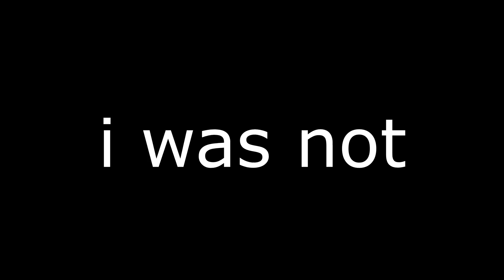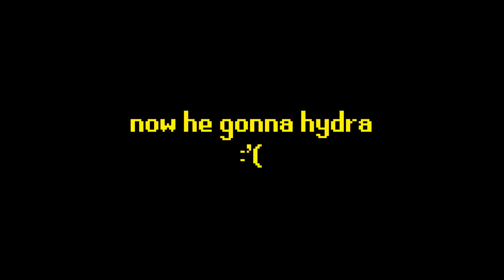HE TOOK A VERY IMPORTANT ITEM FROM ME... BUT THEN... - Xeros RSPS Monopoly Challenge - Part 5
THINGS ARE JUST GETTING BETTER AND BETTER HOLY KAMOLY

COME PLAY & HAVE A CHANCE AT 200M OSRS GP EVERY DAY

whats a team - Donator Scroll (50$)
button - Ultra M Box
Powers - Ultra M Box
zouk wrld - 200M OSRS or 100$ PP! Congrats!

1x 50$ Scroll
2x Ultra M Box
200M OSRS or 100$ PP

osrs osrs pking old school runescape runescape swampletics dmm soulsplit rsps soulsplit 2019 ss today giveaway original soulsplit elkoy rsps soulsplit soulplay rsps rsps 2019 best rsps didyscape  rsps sprad zachtx vihtic runescape private server drop party i spent pvm ironman osrs osrs pking hcim runescape private server ironman insane luck giveaway rsps best rsps gambling rsps gambling osrs gambling rsps flower poker the original ikov rsps is back #1 best osrs private server 2019 spawnpk alora ikov is back ikov rsps ikov pking elkoy server best rsps custom rsps road to max ikov money making guide ikov money making ikov rsps money making ikov money making methods get rich quick best money making guide rsps ikov from scratch as a pure 1 defence pure pking nhing tribridding pk video editing rsps pking zulrah wilderness keys #7 high risk pking anti rushing raids guide qbd guide ikov rsps pking ikov rsps wet wizard from scratch as a pure episode 9 ep 8 wilderness key guide bounty hunter tier 10 mystery box opening ikov rsps pk video ikov rsps staking mage arena 2 guide clue scrolls master elite easy medium new update mimic boss runex spawnpk ultimate iron man uim series summer event loot from imps implings runex hcim xeros runelite hd monopoly challenge